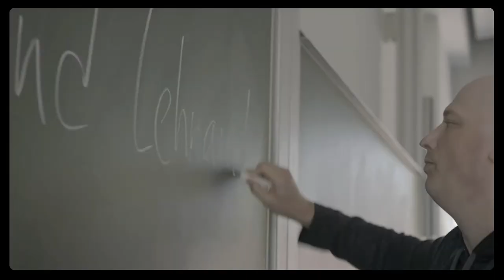Uni Vechta // Das ist ein Film über den Bachelor Combined Studies // Imagefilm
Unser Film über den Bachelor Combined Studies.